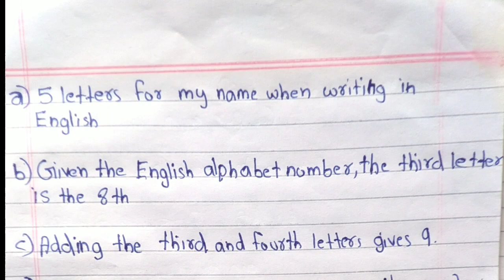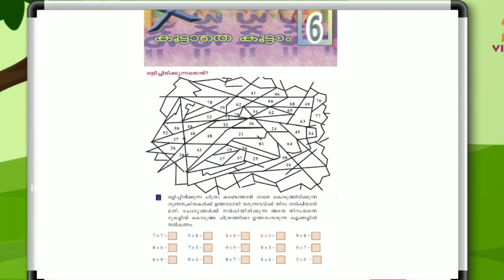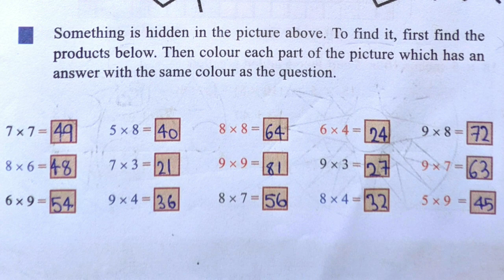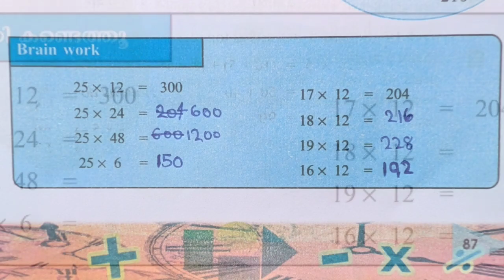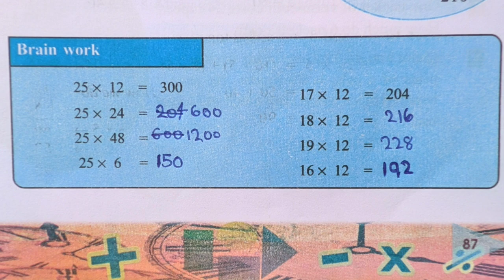Victers channel class 4 maths worksheet